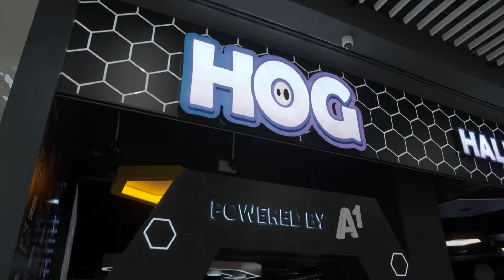Otvoren je Hall of game powered by A1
Otvoren je jedinstveni gaming centar u Hrvatskoj: Hall of Game powered by A1! 🕹️ Ovaj gaming kompleks smješten je u novootvorenom zagrebačkom Z centru, a opremljen je najmodernijom i najjačom opremom na tržištu koja će korisnicima pružiti vrhunsko iskustvo gaminga i to na A1 gigabitnoj optičkoj i 5G mreži!